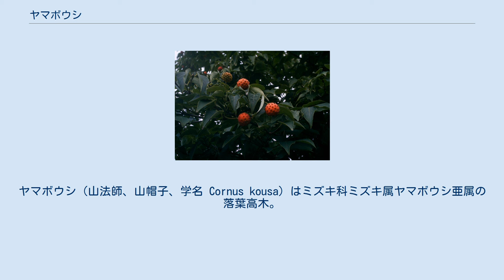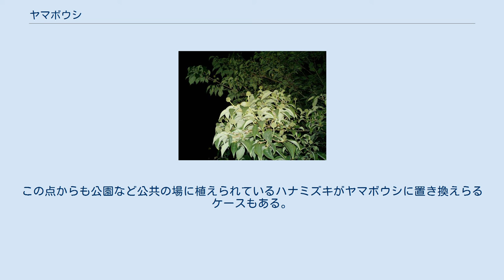ヤマボウシ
ヤマボウシ（山法師、山帽子、学名 Cornus kousa）はミズキ科ミズキ属ヤマボウシ亜属の落葉高木。
 和名ヤマボウシの由来は、頭状の花序を僧兵の頭に、総苞片を白い頭巾に見立てた事によるとする説がある。
 別名ではヤマグワともよばれる。
ヤマボウシの日本一の名所といわれる箱根では昔「クサ」と呼ばれていたので学名に kousa とつけられた。
 日本では本州の東北地方南部から九州の屋久島まで、および朝鮮半島、中国に分布する。
山地や野山にふつうに見られる。
 ヤマボウシの未成熟な果実（8月） ヤマボウシの果実（9月） 落葉広葉樹の中高木。
通常高さ5 - 10メートル (m) 、幹の直径50センチメートル (cm) 程度までの小高木だが、稀に高さ20 m、直径1 mに達する。
株立ちと1本立ちのものある。
幹は灰褐色。
葉は対生し、楕円（だえん）形または卵円形で長さ4 - 12 cm、全縁でやや波打つ。
白色の花弁に見える総包片が4枚あり、総苞片の中心に淡黄緑色で小さい花が、球状になって多数密集する。
花形は、ハナミズキ（アメリカヤマボウシ）に非常によく似ている。
花付きが良く、満開時は花の重みで枝がしなる。
 果実は集合果で、直径1 - 3 cmで球形、秋（9 - 10月頃）に赤く熟して、粘核性で甘味があり食用になる。
種子は、大きさ約3ミリメートル (mm) の乳白色で、1果に8粒入っている。
 西日を嫌うため、敷地の東側から南方に植えて育てられる。
本来山の谷筋などに自生する樹木であるので、水はけのよい常に水が存在する場所を好む。
栽培する土壌の質は、日なたの適当に湿度を保った砂壌土にして、根は深く張る。
植栽適期は2 - 3月、または3月下旬 - 4月上旬か10月中旬 - 11月とされる。
樹形は自然に整うが、不要枝を剪定する場合は1月中旬 - 3月中旬に行い、さらに必要なときは9月中旬 - 10月中旬に行う。
 病気では特に目立ったものはないが、害虫ではアブラムシ、カイガラムシが付くことがあり、すす病（昆虫の排泄物に黒いカビが生えたもの）を誘発する。
また、幹に穴を開けて食害するテッポウムシが付くことがあり、注意が必要。
 品種改良によって、実の大きな品種（ビッグアップル）、斑入りの品種（ウルフアイ）、赤みがかった花をつける品種（源平・サトミ）、黄色の花をつける品種（金陽）などの多彩な種が流通している。
 なお、トキワヤマボウシあるいはホンコンエンシスという園芸名で流通している常緑の品種は中国原産のB.hongkongensisである。
 街路樹・庭園樹・公園樹としても用いられ、あまり大きくならないので庭木に向いている。
春に葉に先だって花が咲くハナミズキと異なり、葉が出たあとに花が咲くヤマボウシは、落ち着いた雰囲気を醸す。
株立ちは根元まで鑑賞の対象にされる。
材は器具材として用いられる。
近縁にハナミズキ（アメリカヤマボウシ）があるが、こちらの果実は集合果にならず、個々の果実が分離している。
 ヤマボウシは、同じヤマボウシ亜属の近縁種であるハナミズキ（アメリカヤマボウシ）の深刻な病害であるハナミズキ炭疽病に抵抗性がある。
ハナミズキ炭疽病の感染地域では、感染によってハナミズキの街路樹が枯死すると、ハナミズキ炭疽病に抵抗性があるヤマボウシまたはハナミズキのヤマボウシ交配品種に植え替える病害対策が行われることがある。
 果肉はやわらかく黄色からオレンジ色でありマンゴーのような甘さがある。
果皮も熟したものはとても甘く、シャリシャリして砂糖粒のような食感がある。
果実酒にも適する。
 また、ヤマボウシの果実は食用にできるが、ハナミズキの果実には毒があり食用にできない。
この点からも公園など公共の場に植えられているハナミズキがヤマボウシに置き換えらるケースもある。